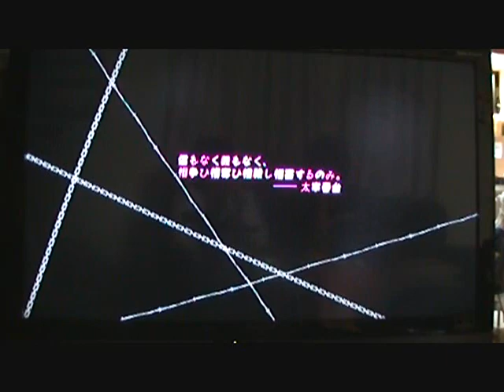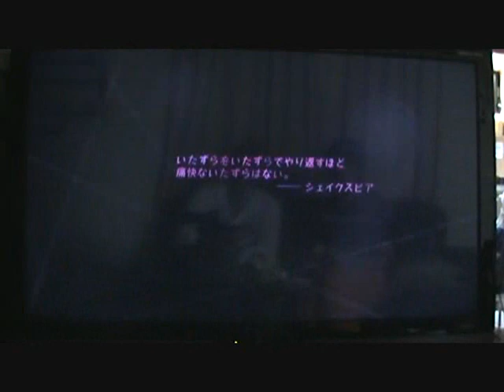【Punk Porks】キャサリンを2人で対戦してみたんだが...。後編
前回の続きです(｀・ω・´)
今回は残りのステージをどんどんやってきます♪
ステージが進むにつれて色々な仕掛けが増えていくなか
勝利の女神がほほ笑むのはXXうさぎ。か嶺之衛か!?

※友達と遊んでる感じで録画したものです。
正直うざいと思います笑　それでもおkな方はどうぞッ！